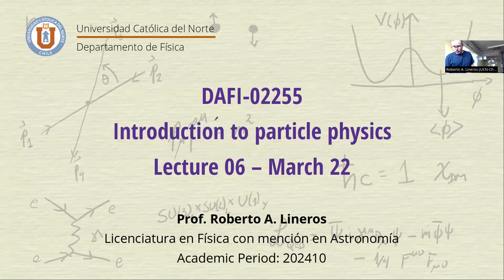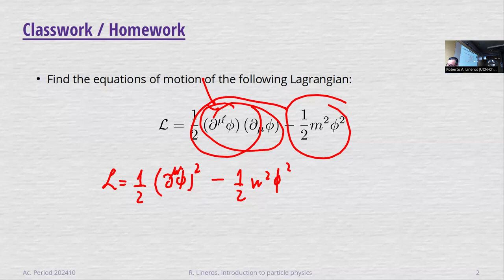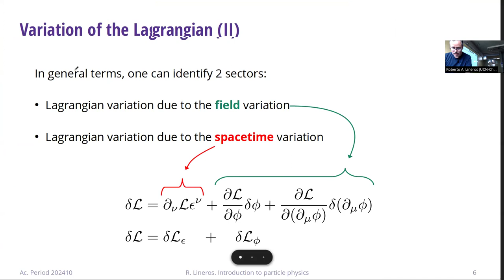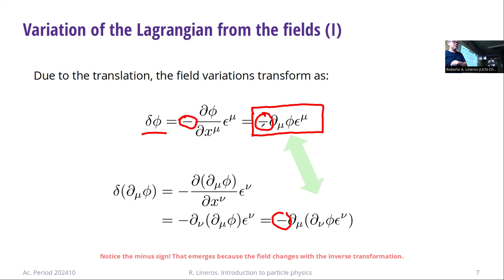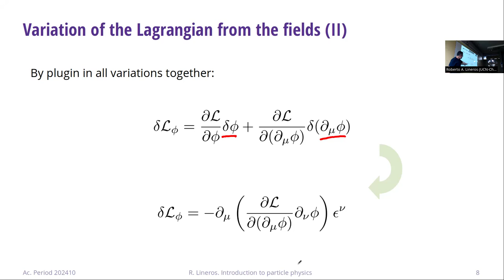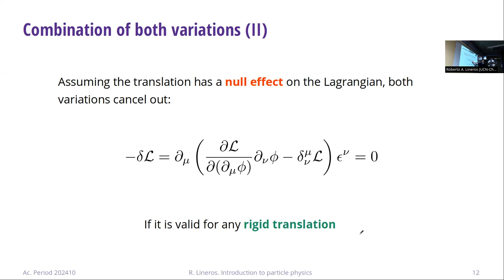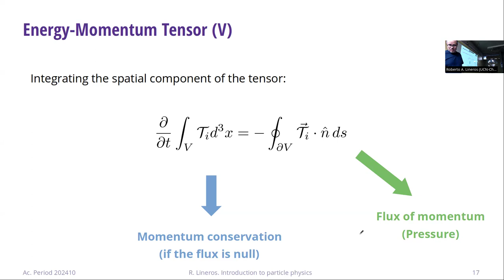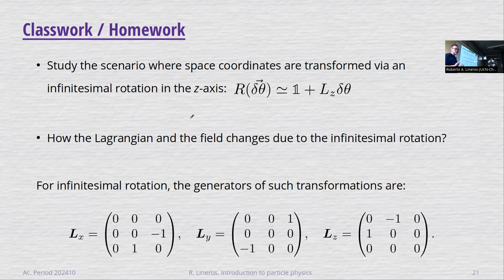DAFI-02255 Introducción a la física de partículas. Clase 06. 22/03/2024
Temas de la clase: Tensor de energía-momentum. Teorema de Noether.